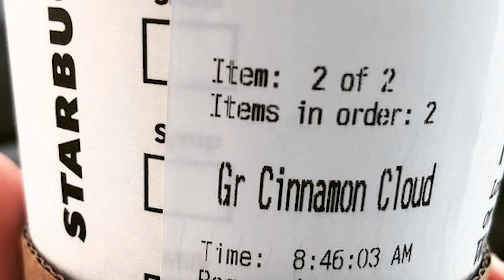HOTTEST MUSIC NEWS - Ariana Grande Launches Her Own Drink At Starbucks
What are your thoughts about Ariana's new starbucks drink? Are you going to try it?